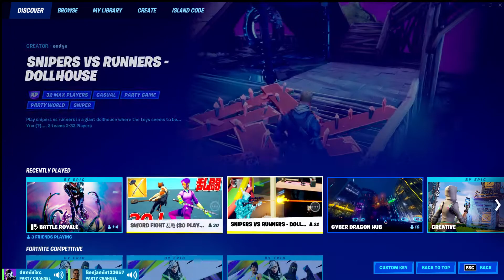FUN TO MAKE AKA FOTNITE